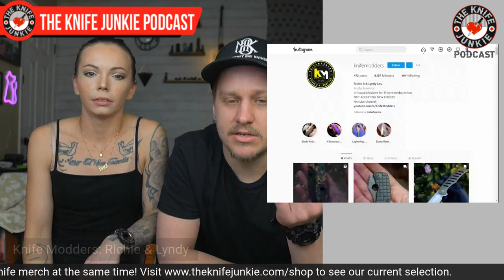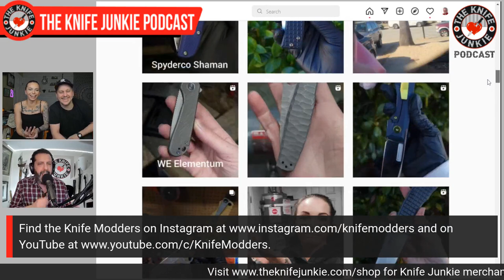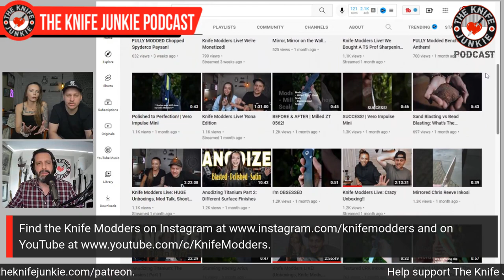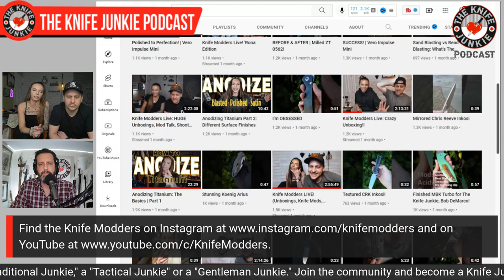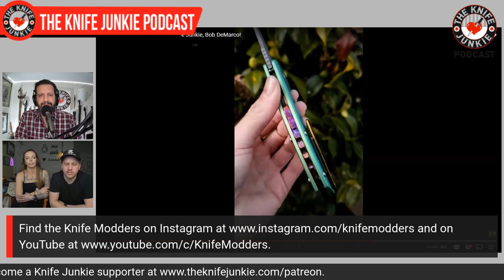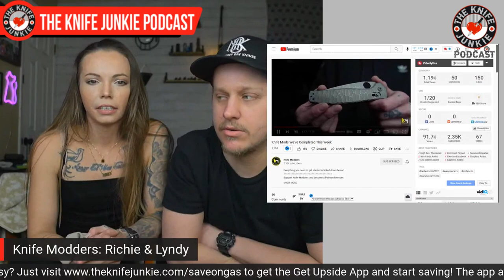The Knife Modders: Richie B. and Lyndy Lou - The Knife Junkie Podcast Episode 302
Richie B. and Lyndy Lou, aka the Knife Modders, join Bob "The Knife Junkie" DeMarco on episode 302 of The Knife Junkie Podcast. Find show notes and links for this episode

Richie and Lyndy are the official in-house knife modders for Monterey Bay Knives as well as owning their own booming knife modding business.

Lyndy and Richie transformed my Monterey Bay Knives Turbo, employing several different processes, including: anodization, acid washing, stone washing and sharpening.

🔪 SHOPPING FOR A KNIFE 🔪
The Knife Junkie Knives for Sale Webpage --

OTHER PRODUCTS AND SERVICES
Free Groove Account – Replace 17 Apps/Services in Your Business -